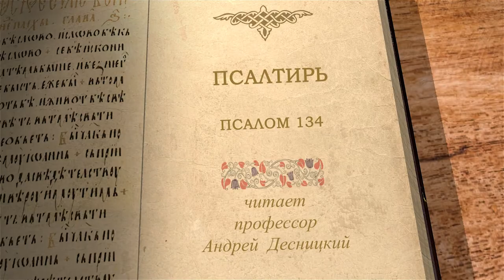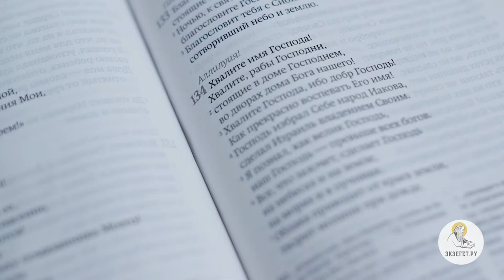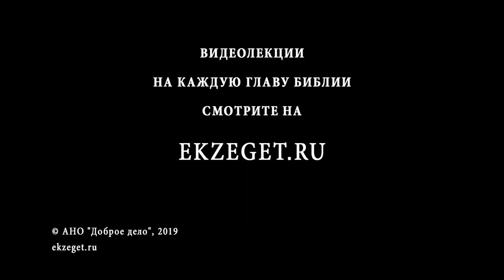Псалтирь. Псалом 134. Андрей Десницкий. Библия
В отличие от предыдущих динамичных кратких псалмов, данный псалом спокойный и по своему характеру медитативный. Псалмопевец призывает благословлять Господа. Есть размышления о величии Божием и любви Бога к израильскому народу. В тексте даётся краткая история Израиля, в которой Бог выступает как правосудный Судия, уничтожающий врагов Израиля (тема Ветхого Завета о карающем Боге)